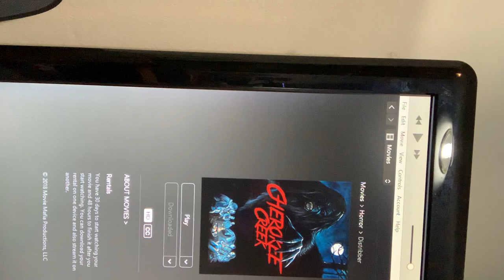First Review! Cherokee Creek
My attempt at doing a review for a new movie out called Cherokee Creek